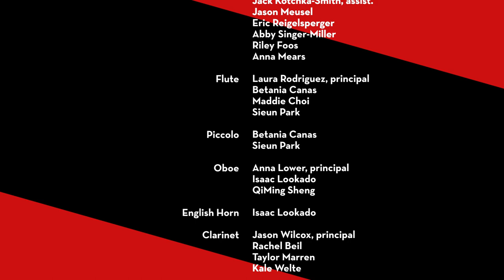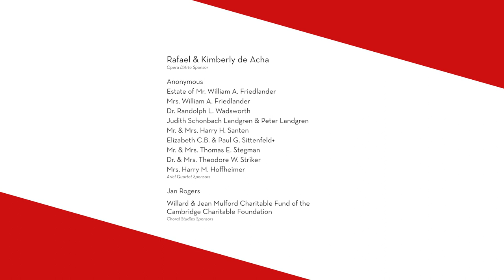CCM premieres Piotr Szewczyk’s Concerto for Saxophone, Rick VanMatre, soloist (Oct. 21, 2022).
The CCM Concert Orchestra is joined by faculty artist and acclaimed saxophonist Rick VanMatre for the world premiere of "To Those Who Protect..." composed by CCM alumnus Piotr Szewczyk (BM Violin Performance, ‘00; MM Violin Performance and Composition, ‘03). A collaboration of Polish artists, Anna VanMatre’s spectacular artworks inspired Piotr Szewczyk to compose this new saxophone concerto. CCM faculty member Aik Khai Pung conducts. This world premiere is presented as part of the "CCM Next" series of new works.

Learn more about how Anna VanMatre's artwork inspired Piotr Szewczyk's new composition through this exclusive interview

The concert was originally presented in CCM's Corbett Auditorium on Oct. 21, 2022. The video was produced CCM's Multi-Camera Production Class taught by Media Production instructor Chris Glover.

CCM CONCERT ORCHESTRA
Aik Khai Pung, music director and conductor
Rick VanMatre, saxophones

Violin I
Layang Ka, concertmaster
Linke Zhou, assist.
Ethan Forman
Nayoung Yang
Xiaorong Huang
Kerrigan Mandrell

Beibei Liu

Piper Vance

Maggie Wilcox
Fan Yang (CCM Alumna)

Violin II

Chonghua Zuo, principal

Jason Colòn, assist.

Rachel Elfman
Christine Park

Junjung Hang

Letian Feng
Jiye Li

Zisheng Gao

Viola

Yufeng Lin, principal
Ryan De La Ree, assist.

Caleb Robinson

Shengyu Cao

Cate Mazon

Murphy Combs

Aadhi Ramkumar
Wenjie Yang
Chloe Drake

Chenxi Yuan
Aidan Knox

Cello
Julia Gaines,
co-principal

Aidan Bolding,
co-principal

Marcel Bobe-Melendez

Juan Guillermo Mireles

Jamie Clark

Ellie Wirthlin
Will Sponaugle

Bass

Jane Hanneman, principal
Jack Kotchka-Smith, assist.

Jason Meusel

Eric Reigelsperger

Abby Singer-Miller

Riley Foos

Anna Mears

Flute

Laura Rodriguez, principal
Betania Canas
Maddie Choi

Sieun Park

Piccolo

Betania Canas

Sieun Park

Oboe

Anna Lower, principal

Isaac Lookado

QiMing Sheng

English Horn

Isaac Lookado

Clarinet

Jason Wilcox, principal
Rachel Beil

Taylor Marren
Kale Welte

Bass Clarinet

Rachel Beil

Piccolo Clarinet

Jason Wilcox

Bassoon

Chaoju Lin, principal
Elizabeth Beeche

Kyle Sodman
Collin Walter

Contrabassoon

Kyle Sodman

Horn

Joseph Bagdovitz, principal

Bri Ihasz

Grace Kim
Joe Muhl
Cole Toothaker

Trumpet

Antwan Hill, principal
Gabriel Curtis

Mason Kibble

Alex Lenhart

Trombone
Alec Yeaste, principal
Gabriel Gilliland

Bass Trombone

Sean Reynolds

Tuba

Paul Ryerson

Timpani
Nick Smith, principal
Sanlou Wei

Percussion

Ryan Donahue

Jacob Hess

Justin Kulka

Zhongzihan Li
Nick Smith

Harp

Madeleine Arney

EJ Busby

Piano

Vera Tianyi Lu

Celeste

Stephan Fillare

Vera Tianyi Lu

Graduate Assistants

Stephan Fillare

Stephen Hardie

Brian McCann
Hannah Schendel

Librarians

Liam Gibb
Citlalmina Hernandez Toro